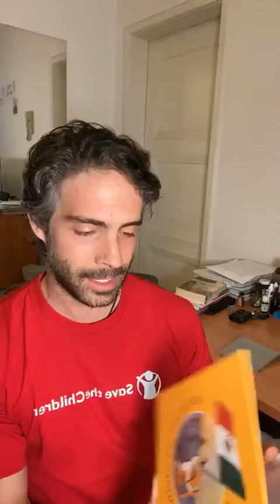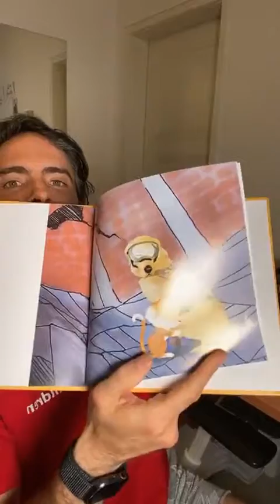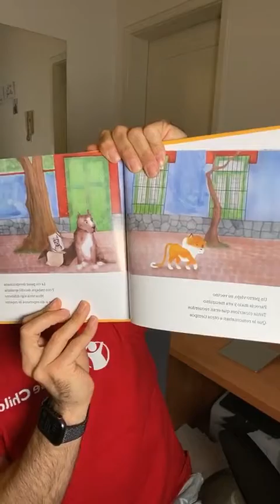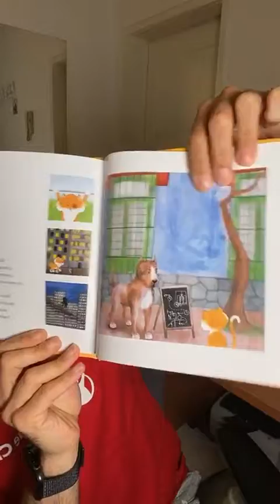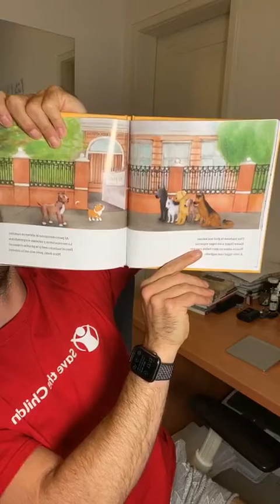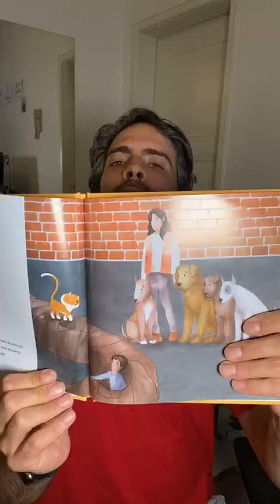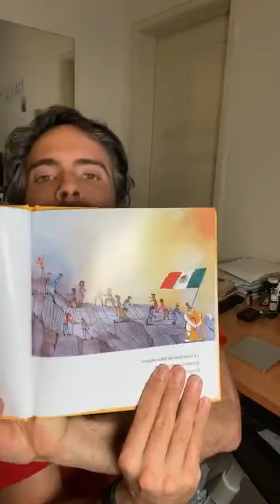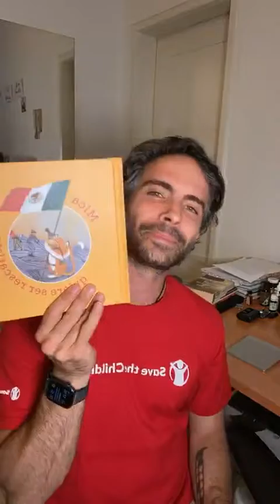Final de SaveWithStories con Osvaldo Benavides | Save the Children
Osvaldo Benavides leyó para cerrar la campaña de SaveWithStories "Mica quiere ser rescatista" escrito por Irma Uribe publicado por Ate con Queso.

SaveWIihStories fue una campaña para divertir y entretener a las niñas y niños durante la cuarentena y apoyar a los más vulnerables. ¡Gracias a todas y todos los que se sumaron compartiendo lecturas y donando!
apoyo.savethechildren.mx/save-with-stories